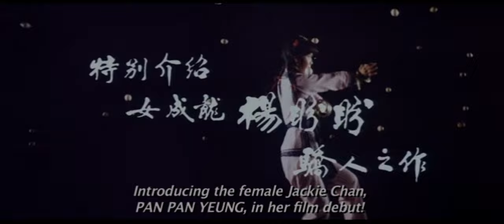The Story of Drunken Master 醉俠蘇乞兒 (1979) / Movie Trailer